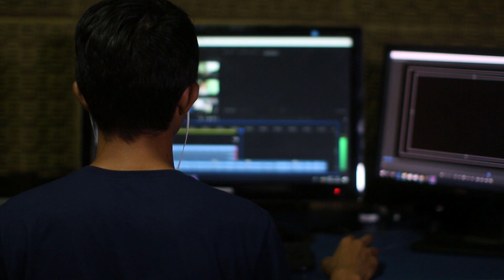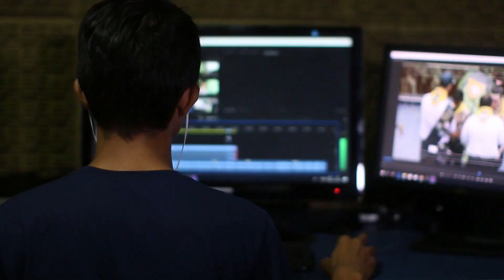How to Make Money on YouTube Without Making Videos 2021 (The REAL Way) | MAKE MONEY RIGHT NOW !!!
In this video, I go over how to make money on YouTube without making videos using something called niche YouTube channels IN 2021 . I show why niche channels are the best way to get started making money on YouTube EASILY  in my opinion and how you can run them without ever stepping in front of a camera or showing your face IN 2021.I got over how to make money on YouTube without making videos and the steps to take to make this into your own home based business that you can operate from anywhere in the world. Making money on YouTube without making videos in the way that I teach is in my opinion one of the best work from home jobs available.

🏆 My Goal 🏆

My equipments
MIC 1
MIC (USB)
CHEAP TRIPOD
GREEN SCREEN
ACOUSTIC FOAM
WHITE BOARD